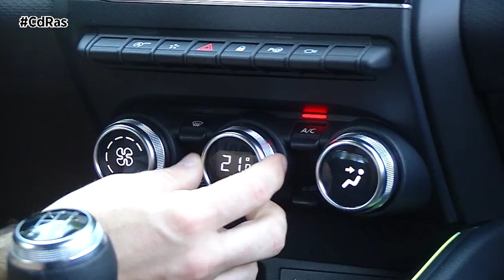RENAULT CLIO 2020 GLP HIGLIGHTS & ACTIONS | By CdRas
Prestaciones, coste asequible y etiqueta Eco de la DGT… Con estos argumentos irrumpe en el mercado el Renault Clio a GLP. Estamos ante la versión más limpia y menos contaminante de la recién estrenada quinta generación del modelo éxito de ventas de Renault.

Está demostrado que el Gas Licuado de Petróleo ofrece numerosas ventajas en términos económicos y ecológicos. Si lo comparamos con la gasolina, los vehículos que montan este tipo de motorizaciones emiten un 68% menos de dióxido de nitrógeno y un 12% menos de CO2, además de generar un ahorro de un 37% de media en el gasto anual de uso. Su combustión es más limpia y permite, por ejemplo, al aceite conservar sus propiedades durante más tiempo.

Con la llegada del nuevo Clio, Renault cambia de propulsor gasolina como base para esta variante a GLP. El antiguo motor de 90 CV da el salto ahora al 1.0 TCe de 100 CV de potencia y 160 Newton metro de par. Esta mecánica está disponible en nuestra unidad de pruebas con un cambio manual de 5 relaciones y las emisiones homologadas son de 100 gramos por kilómetros.

Con esta mecánica una de las principales ventajas con la que nos encontraremos es que además de una mayor autonomía y un coste del combustible menor, disfrutaremos de la etiqueta ECO de la Dirección General de Tráfico.

El Renault Clio 2020 a GLP puede funcionar indistintamente con este combustible o con gasolina. Su respuesta es algo menor cuando funciona exclusivamente con GLP pero su punto fuerte es que permite ahorrar en torno a unos 3 euros por cada cada 100 kilómetros recorridos. Hay que tener en cuenta que el precio del litro de gas es mucho más bajo que el de la gasolina o el diésel: 0,72 céntimos de euro.

Mientras tenga gas, el Renaut Clio funciona siempre con él salvo que seleccionemos el modo gasolina. Por tanto, el conductor no tiene que hacer nada para funcionar con gas ni tampoco modificar su forma de conducir. Lo único que notaremos a mayores es una bajada considerable en nuestro gasto en combustible a la hora de repostar.

Dinámicamente, al igual que las versiones diésel y gasolina que hemos analizado en anteriores programas, la nueva generación del Clio gana en confort y agilidad respecto a ediciones anteriores, debido a su nueva plataforma y al nuevo chasis con puesta a punto específica por parte de Renault. Su comportamiento es muy noble y se asemeja más al de un compacto que al de un vehículo utilitario.

La dirección es más manejable, reactiva y fiable. La mayor rigidez del tren delantero, mejora la precisión del posicionamiento del vehículo y la disminución del radio de giro mejora la maniobrabilidad en ciudad. La optimización de la suspensión mejora el confort.